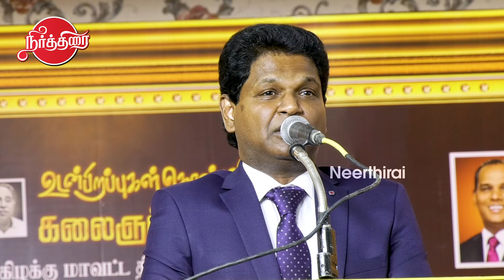தமிழ்நாடு வளர்ச்சியில் அடுத்த சுவிட்சர்லாந்து...Swiss Arulrasa Nageswaran Speech at DMK Stage